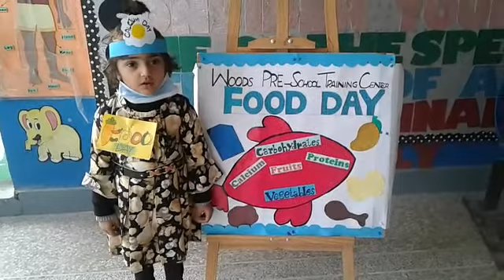Food day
Video from Nighat Suhail